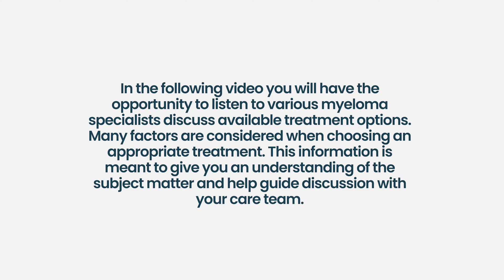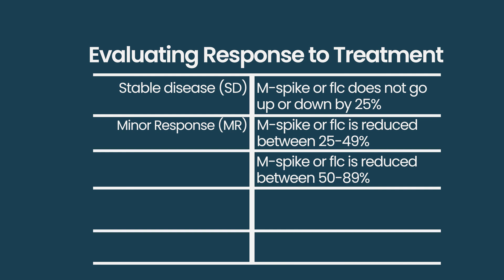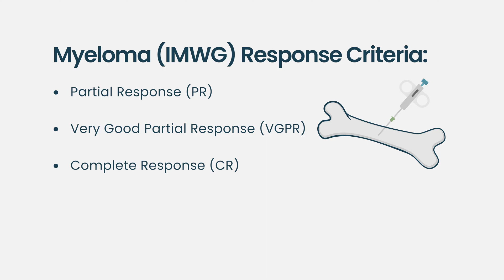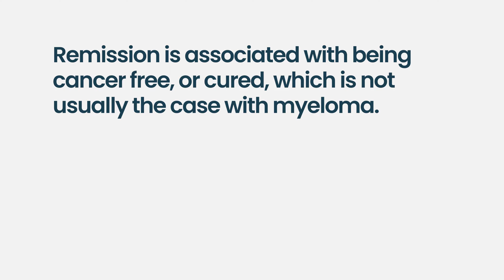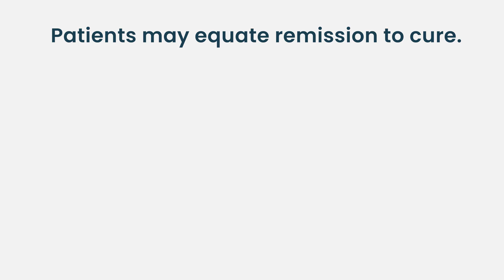Is response the same as remission?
In myeloma, "response" and "remission" are often used interchangeably, though response is more about how the treatment is affecting the cancer cells, while remission indicates a state where signs and symptoms of the disease are diminished or absent.  A successful treatment response can lead to remission. If the treatment effectively reduces or eliminates myeloma cells, this can result in a period of remission.

Listen to what a few myeloma specialists have to say on this subject.